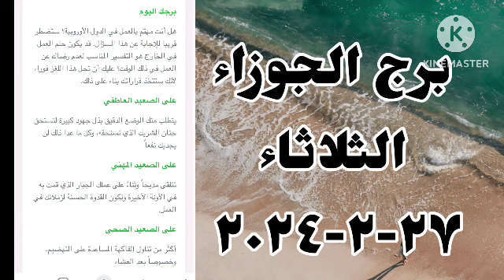توقعات برج الجوزاء غداً الثلاثاء 27/2/2024 //برج الجوزاء اليوم الثلاثاء ٢٧ فبراير شباط // ٢٢-٢-٢٠٢٤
برج جوزاء غدا
ابراج اليوم جوزاء
برج الجوزاء ماغي فرح اليوم

برج الجوزاء اليوم مع منيب الشيخ
توقعات برج الجوزاء لهذا اليوم
الجوزاء هذا الاسبوع
اخبار برج الجوزاء